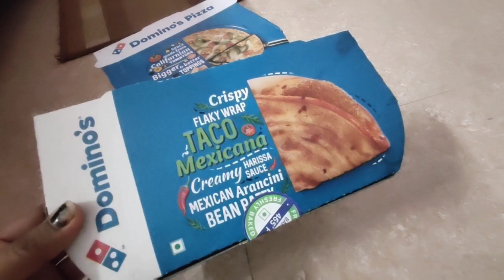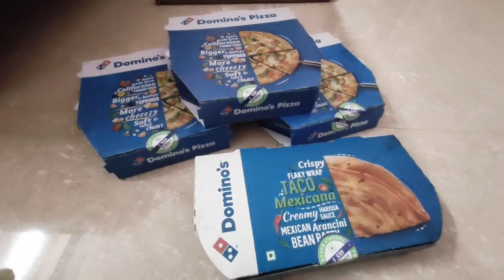पूरा दिन बस काम काम|| @घर का खाना नसीब नहीं हुआ //बस अब और नहीं होगा// @DeRoli Vlogs